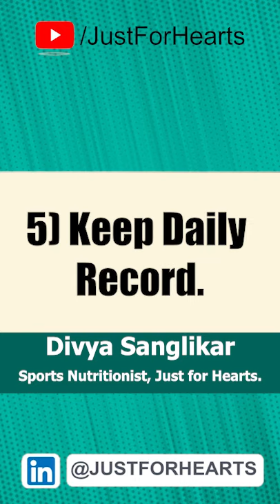1 Mahine me wajan kaise Kam Kare ? l shorts l